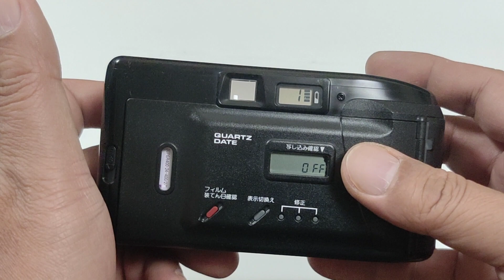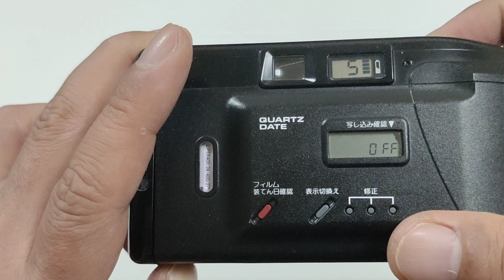Canon Autoboy 3